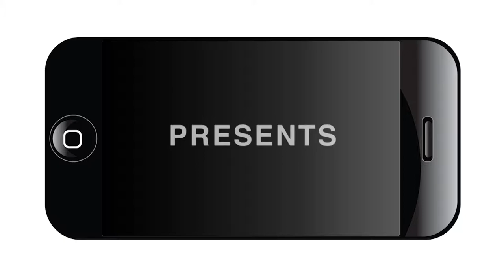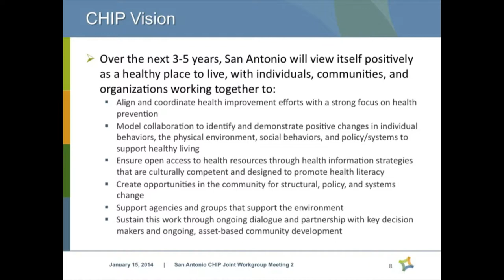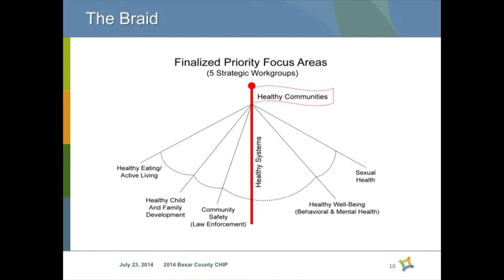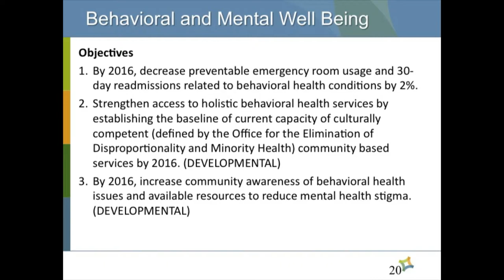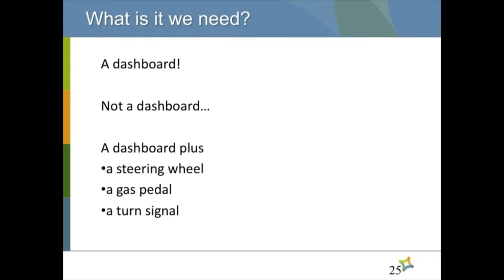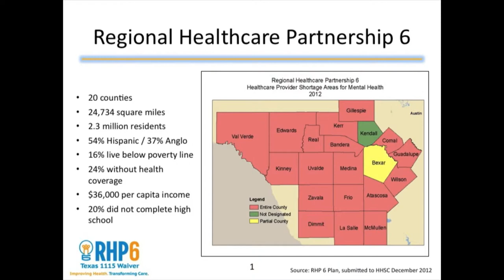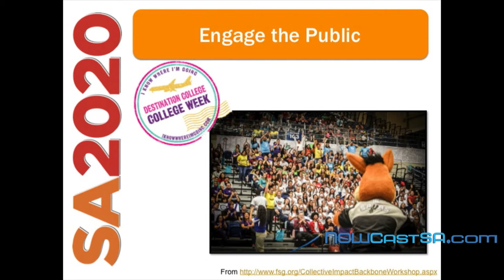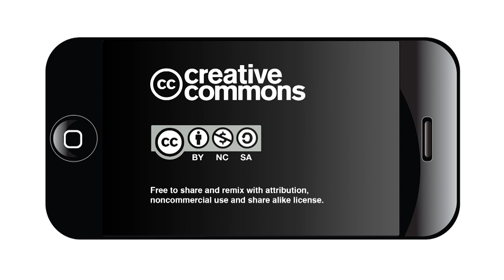2014 Community Health Improvement Plan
NOWCastSA webcast the Bexar County Health Collaborative's release of the 2014 Bexar County Community Health Improvement Plan on July 23, 2014.

A Community Health Improvement Plan (CHIP) is a community-wide, collaborative strategic plan that sets priorities for health improvement and engages partners and organizations to develop, support, and implement the plan. It is a long-term, systematic effort to address health problems on the basis of the results of assessment activities and the community health improvement process.  A committee narrows down the community's health needs to a few priority areas identified by data collected in previous health assessments, the community need and demand for services and available resources. The committee also considers what goals are achievable and measurable, the political will of the community and the markatability of programs.

Thanks to the underwriting of the Health Collaborative and Methodist Healthcare Ministries of South Texas, Inc.